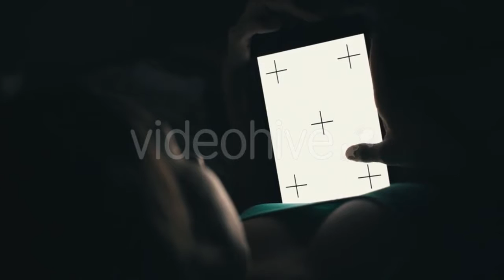a Field Of Wheat - (nature) Stock Footage | Mega Pack +40 items